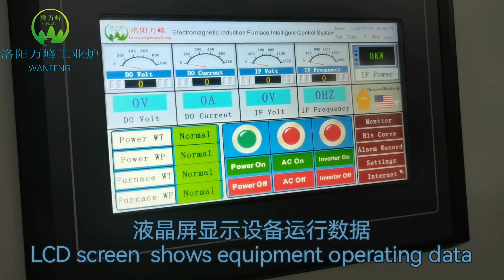Melting management control system